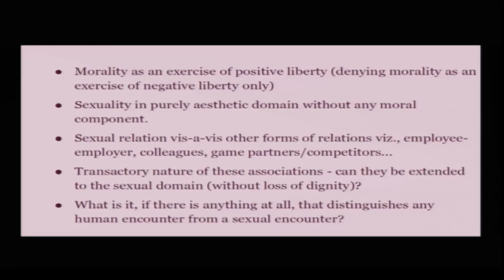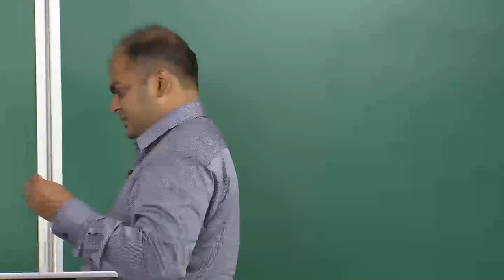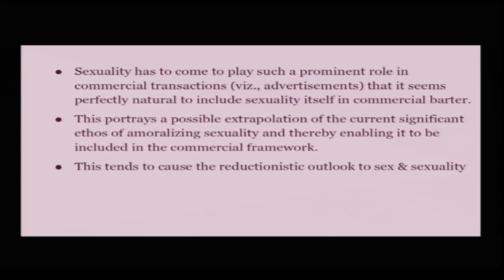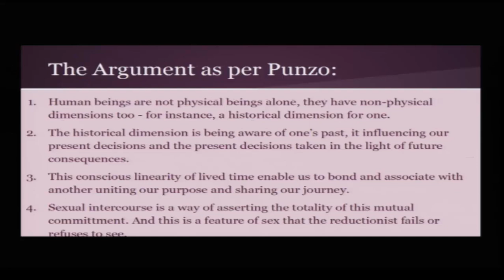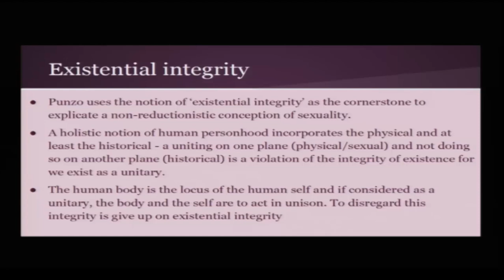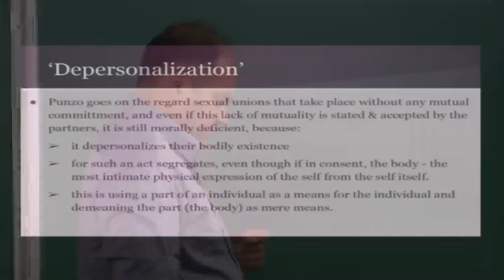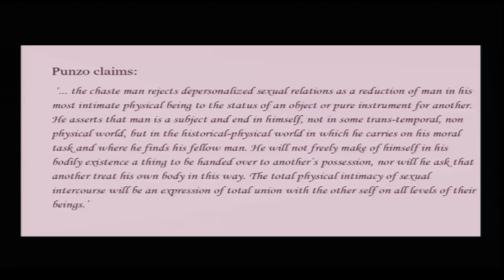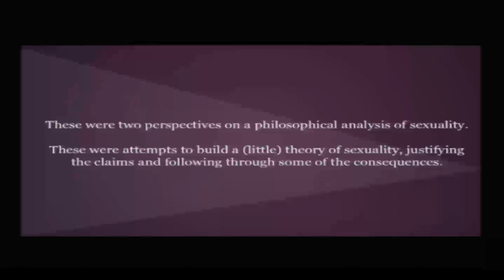Mod-01 Lec-38 Sexuality: Ethical Perspectives ­ Part 2